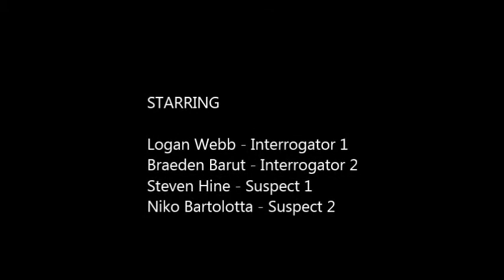Interrogation- Mohawk College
Assignment for Communications at Mohawk College